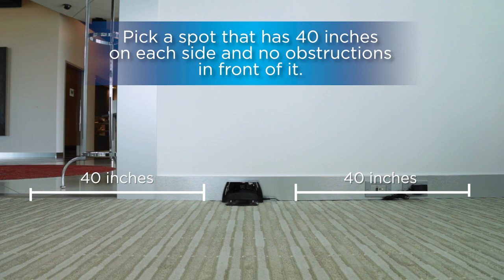Setting up your CleanView® Connect Robotic Vacuum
Here's how you can set up your BISSELL CleanView® Connect Robotic Vacuum.

Call:
BISSELL Consumer Care